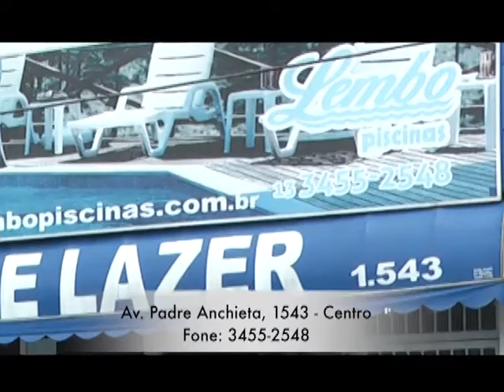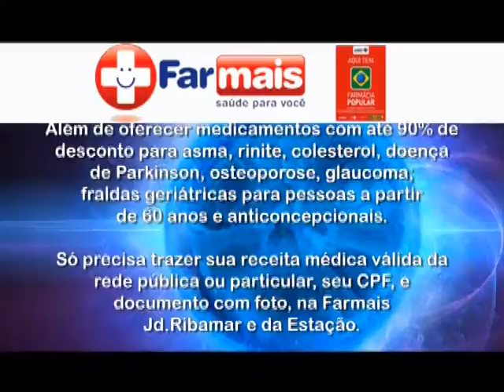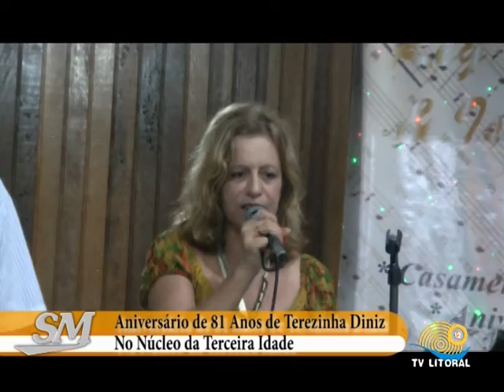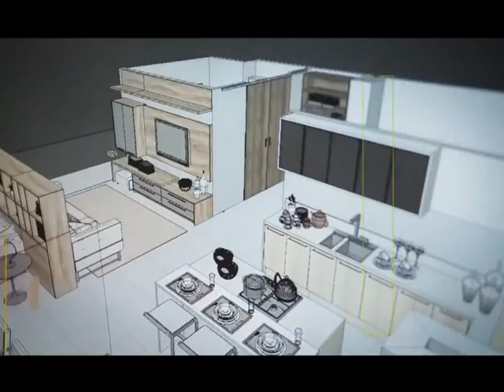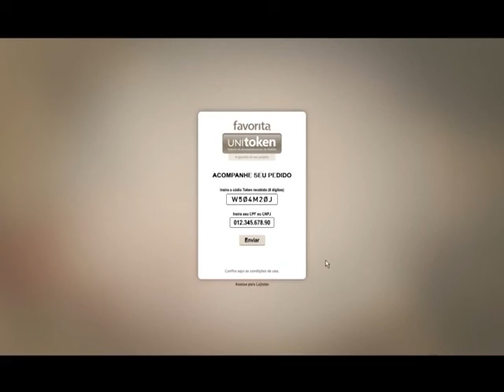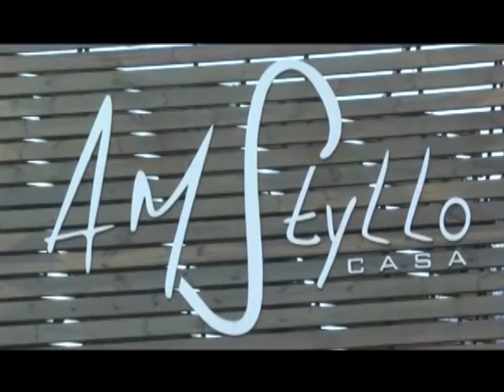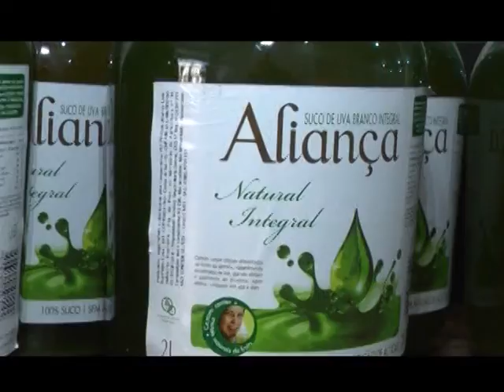Programa Socorro Mendonça e Comerciais/Favorita/Mega/Lembo/ Aniversário Terezinha Diniz